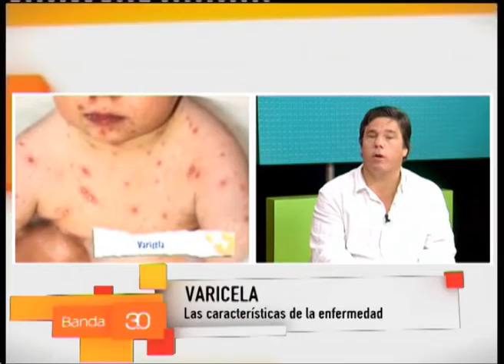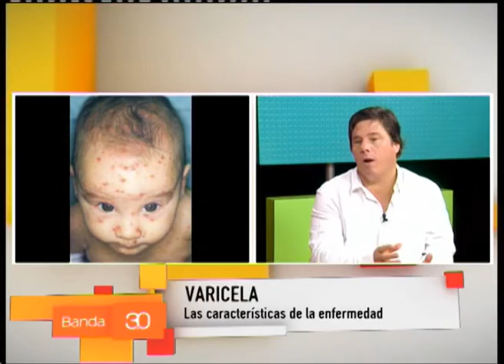DR MONTES DE OCA LA VARICELA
En esta época del año donde suele aparecer con más frecuencia, el Dr. Montes de Oca nos cuenta todo lo que tenemos que saber sobre la varicela.

Banda 3.0 de Lunes a Viernes desde las 8 A.M. por Metro